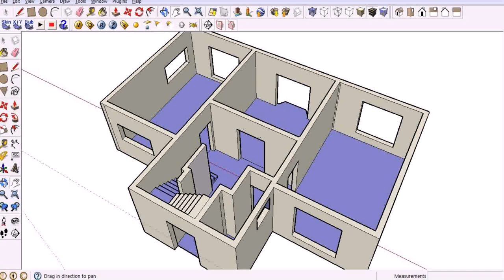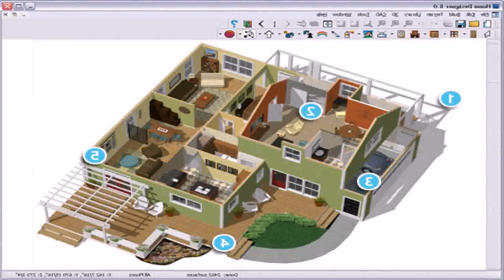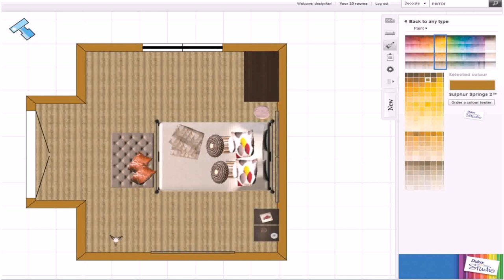Free House Floor Plan Design Program (see description)